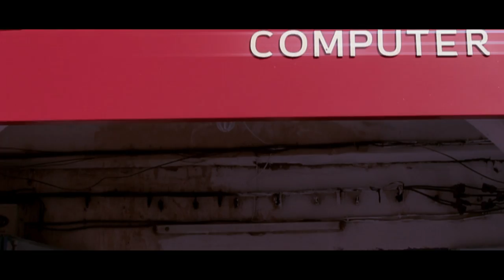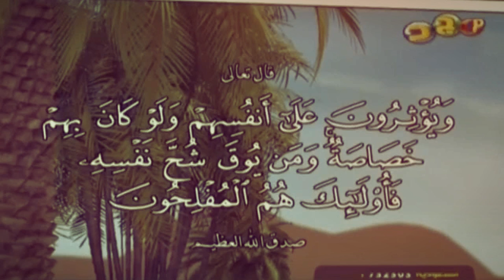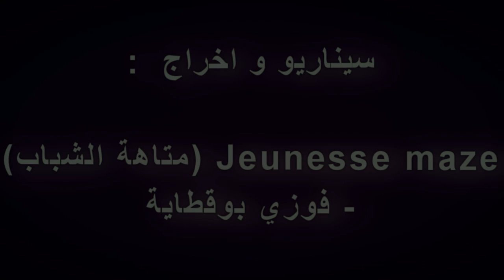فيلم قصير : الايثــار - Mohammed Dorra Chaouch